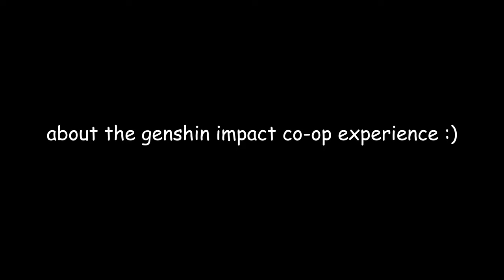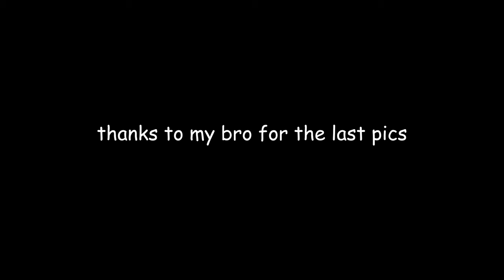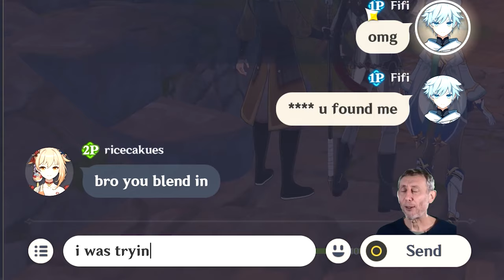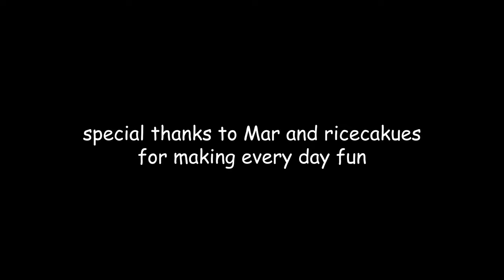DCKZ destroy genshin impact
the genshin impact co-op experience at its finest

0:00 FFVII REMAKE: ジョニーのテーマ (Johnny's Theme) - Yoshinori Nakamura
2:18 Relax and Reflect - Yoko Shimomura
4:05 Windmill Isle (Day) - SEGA SOUND TEAM, Tomoya Ohtani
9:27 Lover's Oath - Yu-Peng Chen, HOYO-MiX
10:45 - 노력해볼게요 I'll Try - DAY6